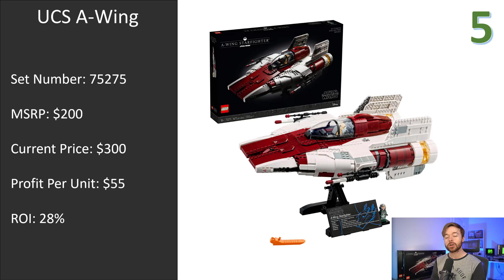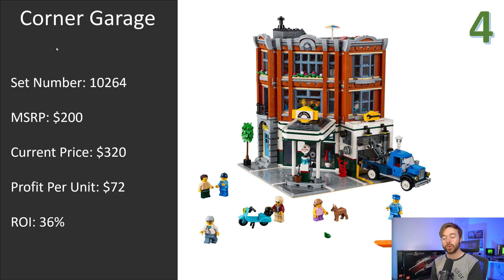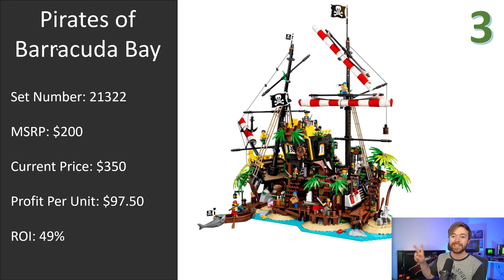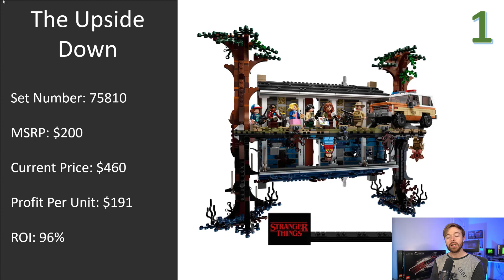These Retired LEGO Set Prices Are INSANE!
** JOIN THE FREE LEGO INVESTING FACEBOOK GROUP! **

** TOOLS, BOTS AND PRIVATE CONTENT TO FIND WINNING LEGO INVESTMENTS**

Please note: The content published by Brick Bucks does not constitute financial or professional advice. We are not financial advisors or professional fiduciaries. Results shown are not typical, and your results may vary. All content published by Brick Bucks is for your entertainment only.